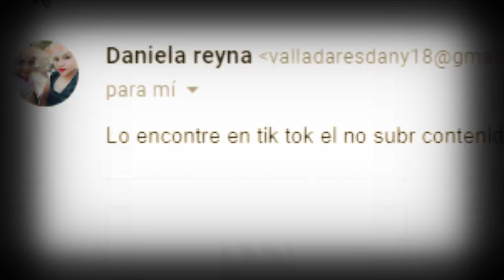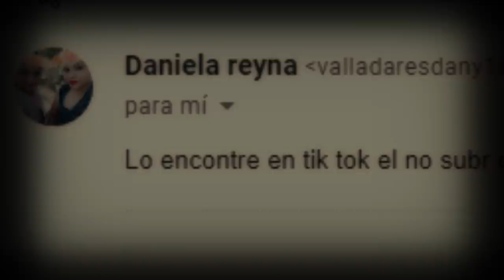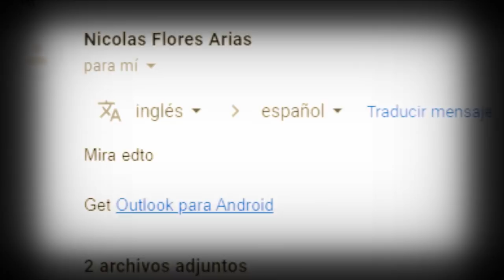ATERRADORA CRIATURA Ataca a Chico y Otros Casos Paranormales l Pasillo Infinito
Te presentamos una ATERRADORA CRIATURA que Ataca a un Chico y Otros Casos Paranormales que no olvidaras.